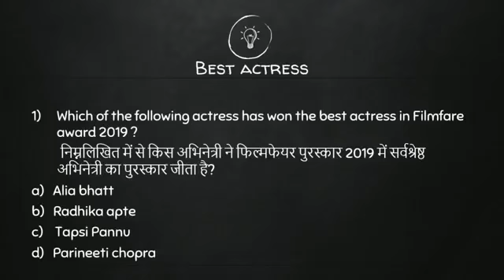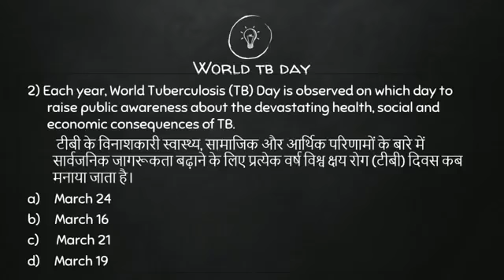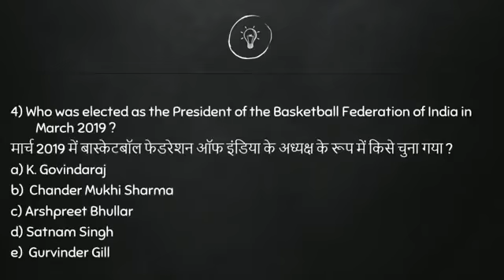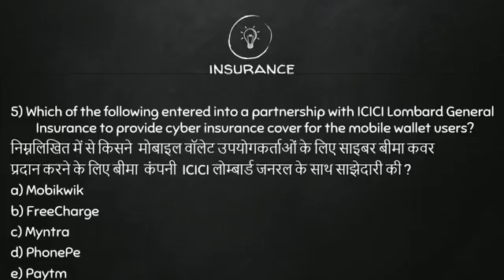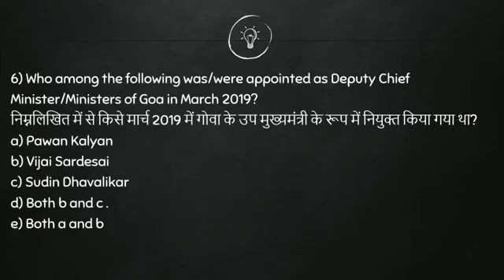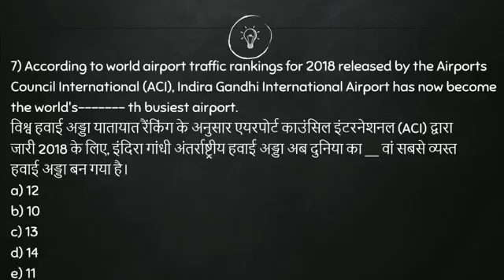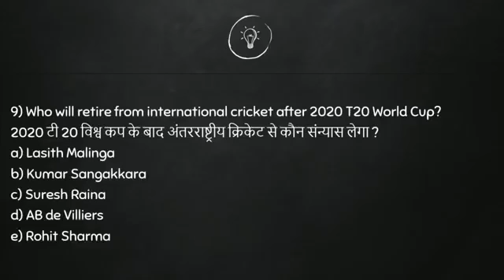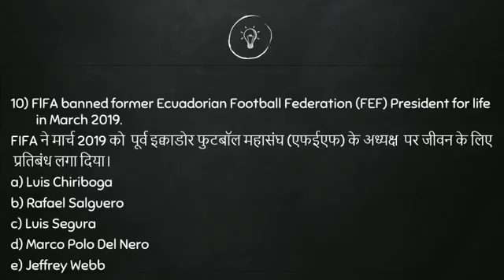Current Affairs| करेंट अफेयर्स| 26 March 2019 | Daily Current Affairs for BANK,SSC,RLY,PCS(In Hindi)